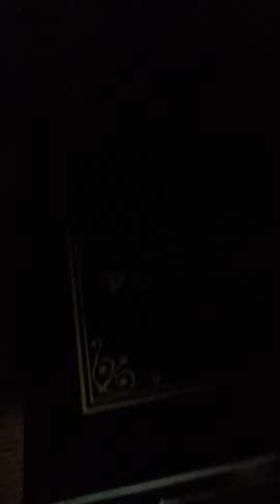Ciobotani moldovan florin meredza cheia franceza 18 ian 2017